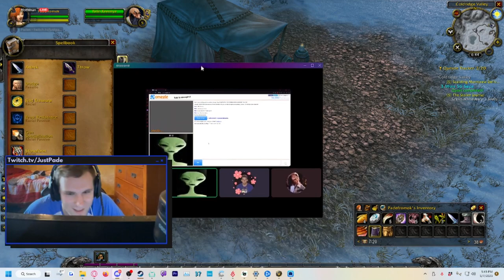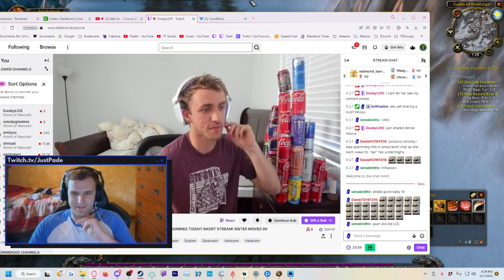HC CLASSIC WOW DUOS - DEATH = DELETE (5/7/23)